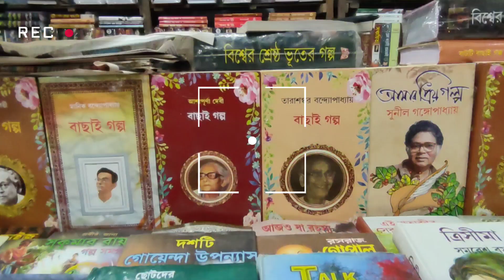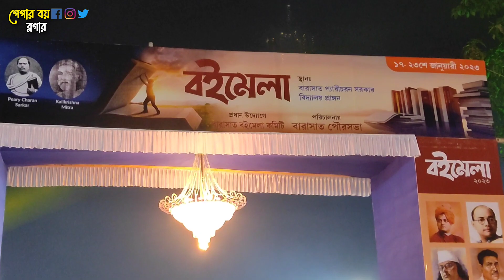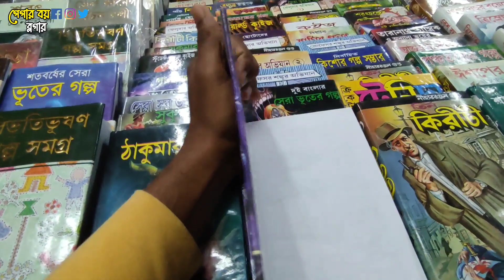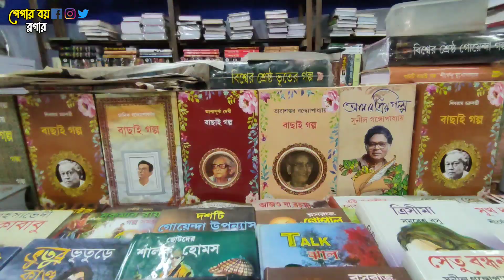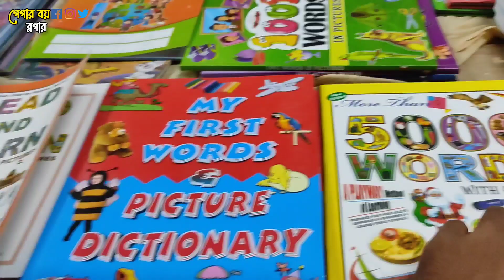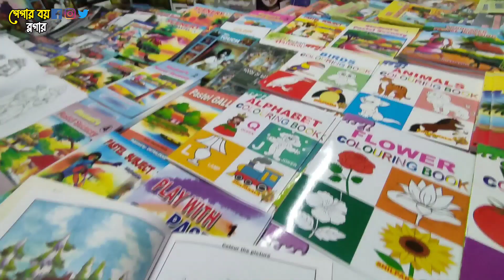Barasat Book Fair 2023। বই মেলার পাশাপাশি থাকছে বিশেষ আকর্ষণ 😍। Barasat Boi Mela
কলকাতা ও তার পাশ্ববর্তী জেলার দূর্গা পূজা এবং বাংলার বিভিন্ন পূজা ও বিভিন্ন ইতিহাস সম্পর্কিত জায়গায় বিষয়ে জানতে হলে আমার এই ছোট্ট চ্যানেলের পরিবারের সদস্য হয়ে যান আশা করবো আমার ভিডিও গুলো আপনাদের ভালো লাগবে।

আমার চ্যানেলের ভিডিও গুলো যদি তোমাদের ভালোলেগে থাকে তাহলে একটা লাইক কমেন্ট করতে ভুলো না।